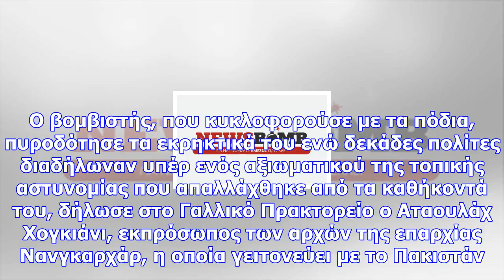Αφγανιστάν: βομβιστής-καμικάζι του ισλαμικού κράτους σκότωσε οκτώ ανθρώπους στην τζαλαλάμπαντ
Την ευθύνη για την επίθεση ανέλαβε με ανακοίνωσή της η τζιχαντιστική οργάνωση Ισλαμικό Κράτος. Ο βομ...